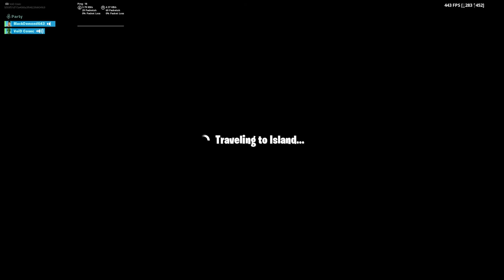🔴 SOLOS + scommesse illegali | !1v1 !coins !flip !roll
Cya